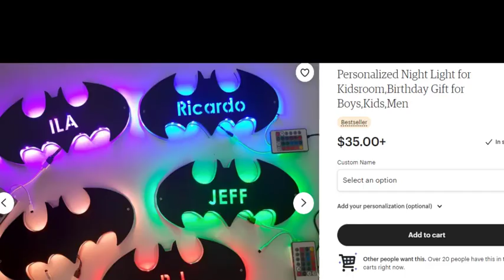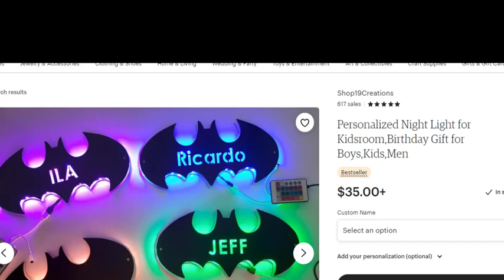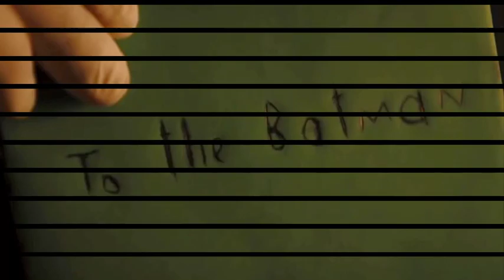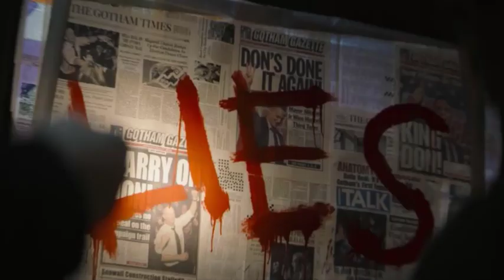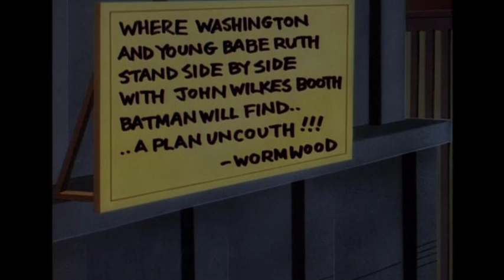NEW Villain in The Batman Movie? - Batman Explained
Watching the trailer for The Batman, it seems clear The Riddler is the main villain in this film. Consider for a moment that it could be somebody else entirely. What if we get a long lost villain from the beloved Batman The Animated Series? Things could get very interesting.